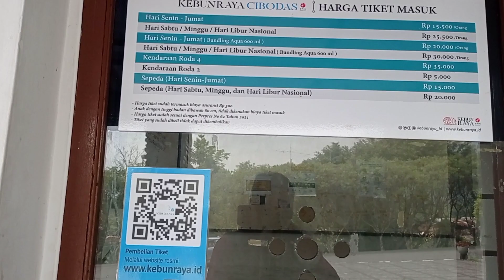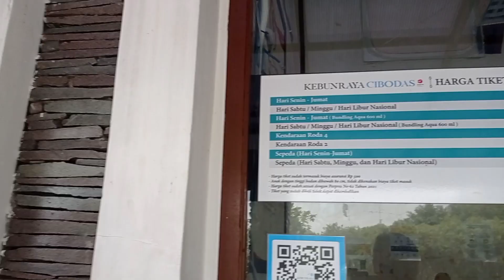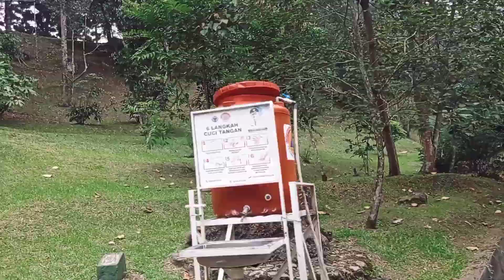Kebun Raya Cibodas Bogor 2023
inilah kondisi terbaru kebun raya Cibodas Bogor 2023